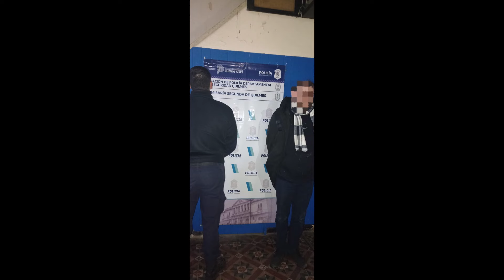Quilmes varios aprehendidos por tenencia de estupefacientes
01 FEMENINA MAYOR DE EDAD POR TENENCIA ILEGAL DE ESTUPEFACIENTES (Secuestro de 1.015 dosis de paco 165,9 Grs. y dinero en efectivo)

S. A.M.B.A. SUR 1
P.D.S. QUILMES
CRIA. QUILMES 10ma.
28MAY24
Fecha, personal del Comando de Patrullas Quilmes aprehendieron a DERLIS NAHUEL FARIÑA (26), MARÍA DALILUA BRITEZ MARECO (20), DAVID MARTÍNEZ CANDIA (21), ELÍAS VÁZQUEZ BALBUENA (22); HUGO ANDRÉS FARIÑA CUEVAS (23) y ALDO ANDRÉS FARIÑA M.(17), quienes momentos antes fueron observados salir del interior de Barrio de Emergencia Itatí a bordo de Toyota Corolla ptte. AB-536-KY, quienes al observar la presencia policial se dan a la fuga, saliendo los efectivos tras estos logrando aprehenderlos a la altura del Acceso Sudeste y Washington de Villa Domínico en momentos en que estos colisionan contra un vehículo estacionado. Que tras reducirlos e identificarlos, proceden a requisar el rodado hallando e incautando dentro del mismo varias bolsas de nylon y dentro de las mismas varios envoltorios de nylon negro, anudados tipo caramelos, y dentro de los mismos una sustancia pulverulenta de color blanca, hallándo también la suma de de $ 46.300 en efectivo, trasladándolos a Cria. Quilmes 2da. donde se realiza el conteo de los envoltorios estableciendo la existencia de un total de 1.015 y al realizar el test de orientación logran establecer que la sustancia resulta ser clorhidrato de cocaína, siendo esta un derivado conocido como «paco», arrojando la misma un peso total de 165,9 grs. Ante ello se comunica novedad a U.F.I. 04 Descentralizada Avellaneda, quien dispuso la aprehensión de los mencionados en orden al delito de epígrafe, solicitando actuaciones y aprehendidos para el día de la fecha a primera audiencia, en tanto al menor que sea entregado a sus progenitores.